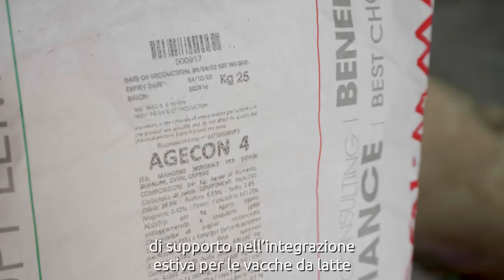Una collaborazione che va dal campo all'alimentazione: la testimonianza di Canegrati.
Una collaborazione a tutto tondo quella di Tecnozoo con l'azienda Canegrati Davide, che parte dal campo e arriva alla consulenza alimentare.
Il metodo di lavoro, spiegato dal Dott. Gentile Lorenzo, è il seguente:
si parte da un supporto in campo agronomico per la scelta e la gestione delle foraggere; in questo caso principalmente insilati pre-appassiti di prati, erbe mediche e miscugli autunni vernini.
Nella fase della lattazione viene inserito come supporto Dairy Feed Cd, un mangime complementare personalizzato, mentre per la gestione dell'asciutta vengono utilizzati il fieno di frumento e, negli ultimi giorni di preparto, l'Anion Booster, che è il nostro cavallo di battaglia. La proposta per il supporto dell'integrazione estiva è Agecon 4 che con le sue azioni antifermentative e modulatorie favorisce il processo fermentativo del rumine e, come testimoniato da Canegrati, aiuta anche il compattamento delle feci.